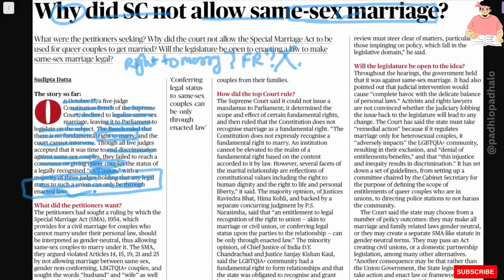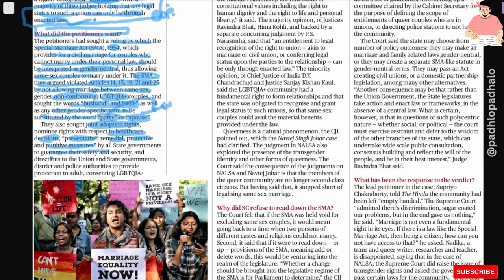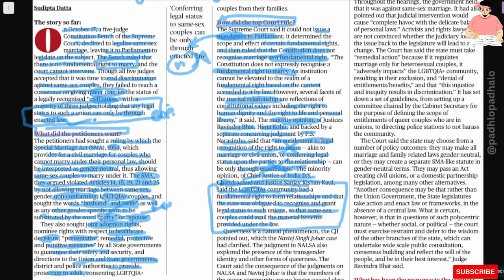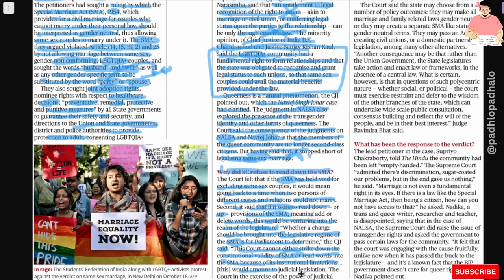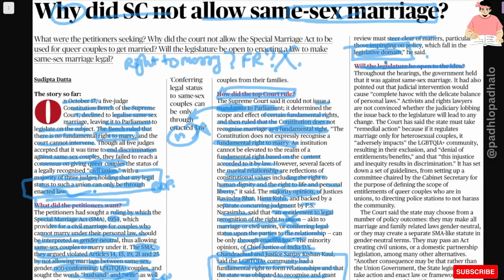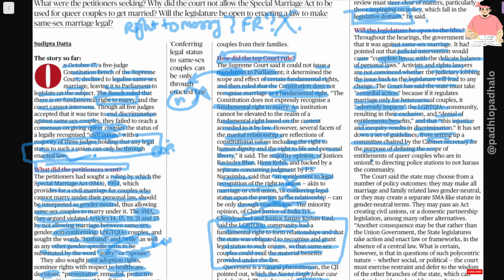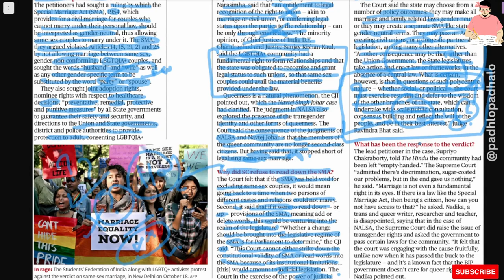Why SC not allowed same sex marriage.